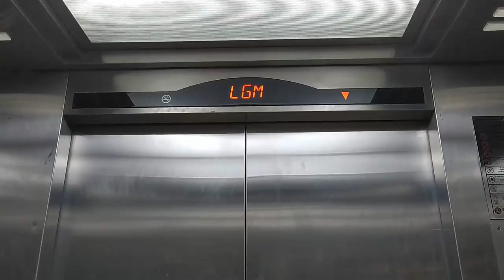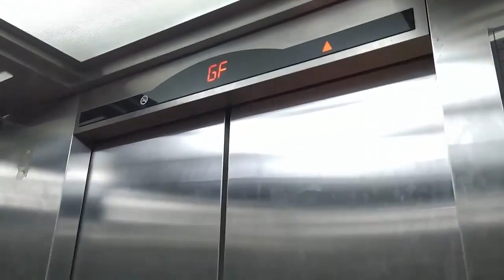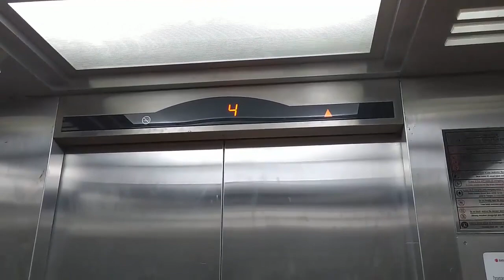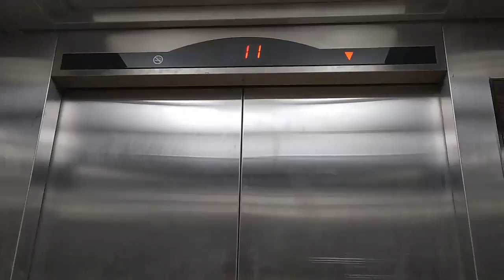FAST SIGMA MRL Service Elevators at Baywalk Mall, Jakarta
A very nice SIGMA MUSE-NV with 3rd generation SIGMA configuration chime. In this zone (1 large freight lift and 2 service lifts), only 1 on. 2 off there PARK in LGM. Maybe 1 off them will be on at next day. If in this video service lift left bank, in tomorrow large freight lift or service lift right on. Enjoy!

Building Name: Baywalk Mal
Floors served: LGM, GF, UG, 1 - 11
Capacity: 1600 KG, 21 Persons
History: Original